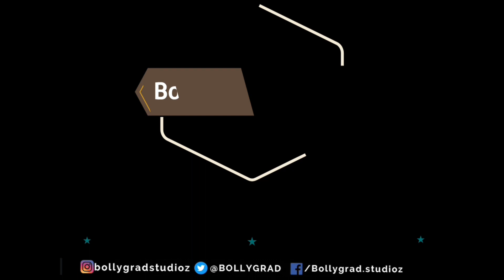Bahubali 3 | 42 Interesting Facts | Prabhas | Anushka Shetty | Tamannah | Rana | S.S Rajamouli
Bahubali 3: Bahubali’s Next Part finally announced and it’s every Indian’s dream come true! Arguably one of the most Action-Packed movies ever made

Recent News = ‘Kattappa’ Sathyaraj ready to play villain again

Key Questions-
0:00 Intro
0:30  kis baat ka darr tha Kattappa ko?
0:33 kya Devasena sambhaal paayegi Mahishmati ko?
0:36 kya Mahishmati ko aayegi Sivagami ki yaad?

South actor Sathyaraj, who is known across the nation for his brilliant portrayal of ‘Kattappa’ in SS Rajamouli’s ‘Baahubali’, on Wednesday said that he was ready to play the villain again provided he got a good and compelling role.

Speaking at an event to launch the trailer of director Pandiraj’s upcoming film, ‘Etharkkum Thunindhavan’, which features Suriya and Priyanka Arul Mohan in the lead, Sathyaraj said, “If I get the right villain character, I am ready to act as a villain again. I am announcing this on this platform of Sun Pictures in front of Suriya and his fans.”

The actor, who shot to the limelight playing villain roles before eventually turning a hero, showered praises on actor Vinay Rai, who has played the villain in ‘Etharkkum Thunindhavan’, for having done a fine job in the film.

Referring to the repeated demands of fans asking Vinay to deliver the dialogues he had delivered in the teaser of the film, Sathyaraj said that this was what marked the success of an actor playing a villain.

He said, “Hats off to Vinay! When a villain comes to stage, the fans have to ask him to deliver the dialogues he delivered in the film. That is what marks the success of a villain. When I acted in the Rajinikanth-starrer ‘Mr Bharath’, fans asked me in the 100th day function of the film to deliver some lines I had delivered in the film. When I came to attend a function pertaining to the Kamal Haasan-starrer ‘Kakhi Sattai’, they screamed my dialogues. Similarly, fans here are asking Vinay to deliver his lines in this. That is his success.”

“I say this because I have acted as a hero in 100 films and as a villain in 75 films. I am now playing the role of a good dad. It is a little boring playing a good dad. Therefore, I have a small announcement to make. If I get the right villain character, I am ready to act as a villain again,” the immensely popular Tamil actor said much to the delight of the fans and the audience.

The Bahubali movie was a huge success not only in India but all over the world. People have really enjoyed the characters and their stories. The cast of the show including Prabhas, Anushka Shetty, Rana Daggubati, Tamannah, Ramya Krishnan, Sathyaraj and many more did an amazing job and I thought both seasons were very commendable. The film has already received mixed reactions from viewers and critics alike with some praising the visuals while others find the film over-the-top and cliched. Regardless of your stance, we can all agree on one thing.

Bahubali 3 Storyline
“A Man who can kill a hundred men can be a hero….but…a man who can save at least one life is God”. Bahubali is based on the essence of the above lines.

Shivudu (Prabhas) is the actual successor of the kingdom known as Mahishmati. But unfortunately, he becomes a victim of various internal conspiracies. But fortunately, Sivagami (Ramya Krishna) saves him from the cruel hands. Later, he is raised by a tribe on the hills.

DESCRIPTION:- Bahubali is the story of a fearless man, who grows up in a sheltered tribal village, is driven by extraordinary forces in search of an elusive goal, that leads him on an adventure into completely unfamiliar territory. On this journey, he not only finds love, but uncovers a truth that steers him towards his true destiny.

Thumbnail:- क्या Devasena बनेगी दूसरी Sivagami?